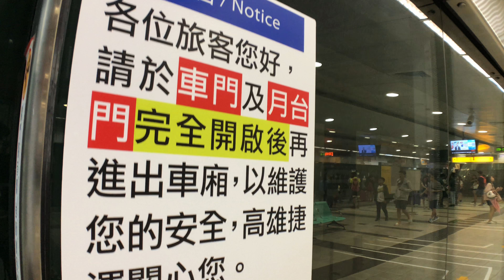2018.8.22 高雄捷運 高雄車站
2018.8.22 高雄捷運 高雄車站